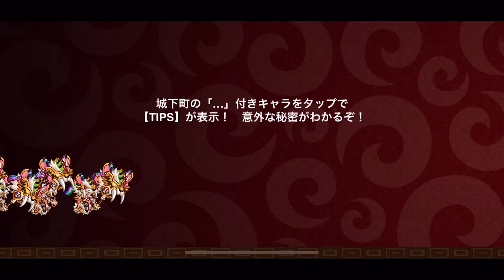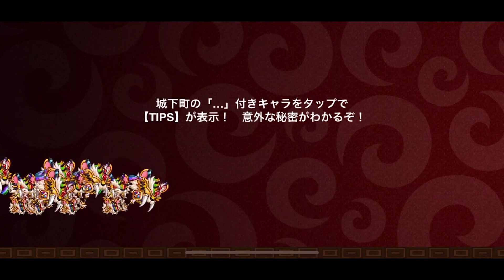【城ドラ】”城ドラの生みの親”金バッジ使ってみた!!【城とドラゴン|タイガ】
やっぱり金バッジならガチだなこれ!
バッジなしはちょっと微妙だけど…